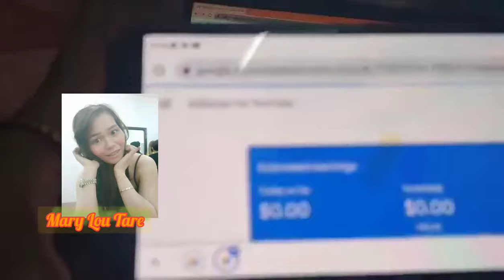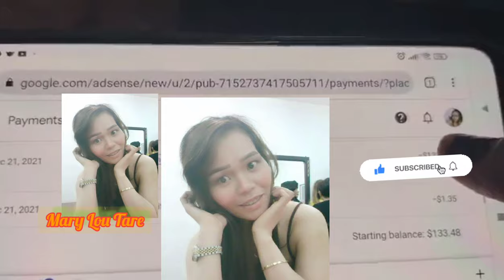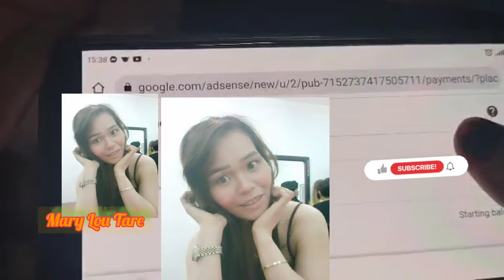MAGKANO ANG SAHOOD SA SMALL YOU TUBER LIKE ME/Mary Lou Tare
smallyoutubers magkano ang sahood .ko
 alam ninyo MGA lalabs kahit kunti LNG sahood natin tuloy2x po. wg mawalan nang pag asa cge LNG po Malay ninyo Gaya ko  din dB!!
ito ung1rst sahood ko grabi na excited aq heheh wla SA aus hehhe
by the way thanks you so much